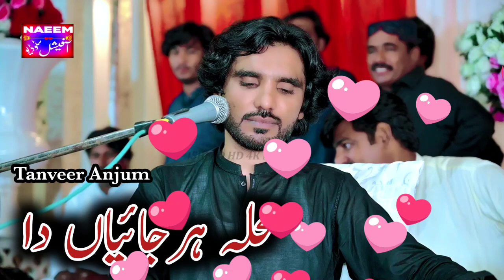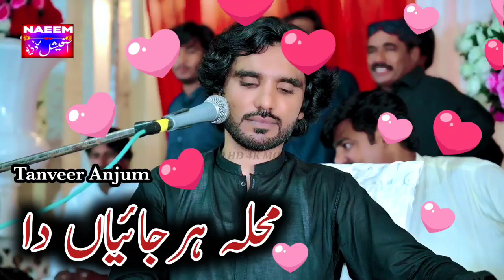Mohala Her Jaiyaan Da || Tanveer Anjum || Latest Saraiki Song 2023 _ Naeem Official Studio Present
Album/Song Name        :   Mohala Her Jaiyaan Da
Singer                               : Tanveer Anjum
Video Editor                    :  Naeem
Director & Producer       : BR Studio ( Burhaan Rubaani )
C . E . O                            : Zubair Bandial

Watch Now :-
Naeem Official Studio
All singers songs in my youtube chennal

marriages videos and programe
naeem official
vella munda
tp gold production
new dance 2022
sareki new songs 2022
tanveer anjum new songs 2022
latest sareki songs 2022
naeem official studio
saraiki songs 2022
new sad saraiki song 2022
thar production saraiki songs 2021
saraiki
saraiki new song 2022
latest saraiki song 2022
saraiki gane
latest saraiki songs 2022
shaheen studio
ameer niazi
aqib ali sahil
naeem official
intertainment videos
khuch to hai wahan official
naeem
funny videos 2022
saraiki gane
shaheen studio
tp gold
thar production
latest songs
best songs
top saraiki songs
sindhi songs
pushto songs
urdu songs
gulaab singer song
wajid ali baghdadi
latest mustaq ahmad songs
saraiki
saraki ganay
ameer niazi
sonia khan new songs
anssar khan new songs
ibrarkhansong